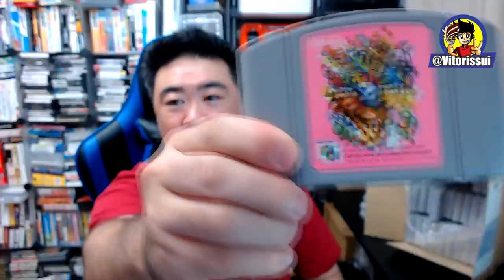Jogos INCRÍVEIS de Nintendo 64 (Que Lote !!)